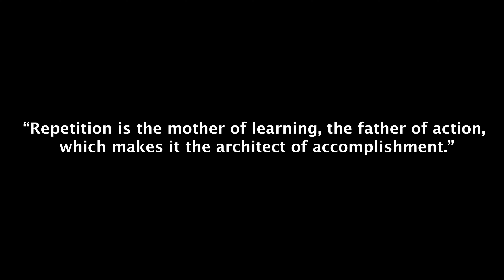5 Effective Boxing Combos To Drill In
5 boxing combos to drill in during your boxing training. In my opinion these specific punch combinations are a great addition to your boxing arsenal, as I have personally used all of these during my sparring sessions and have had success. I hope these will work well for you too!

These boxing combinations are not only focused on the technique, but also boxing footwork, hand speed, and boxing stance balance. You can do them either on the heavy bag, slipping bag or during your shadowboxing sessions. Just practicing these combinations can be a great boxing workout!